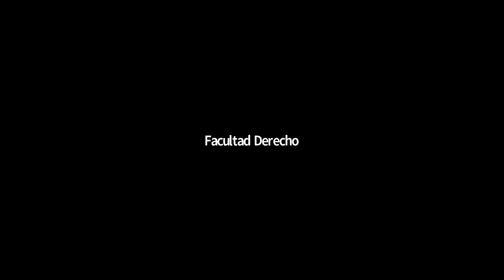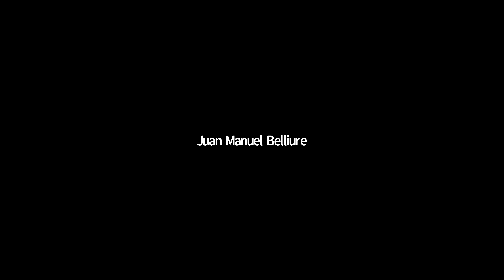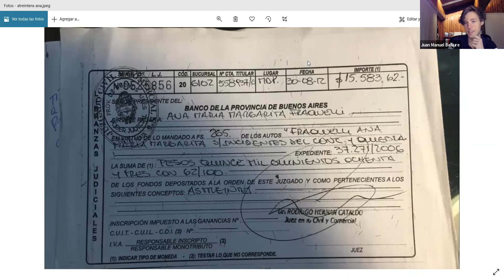Procesal Civil Com 2 - Clase 16/11/20